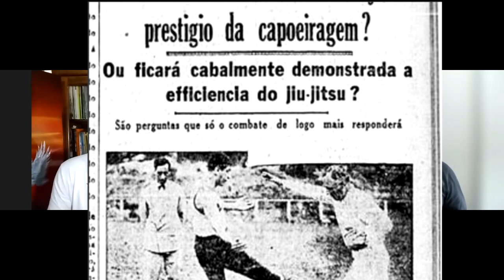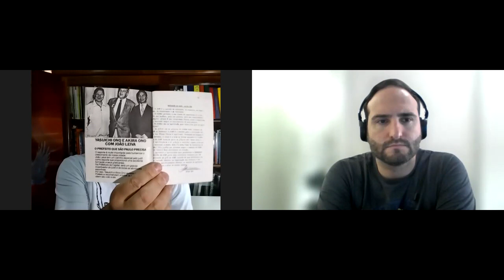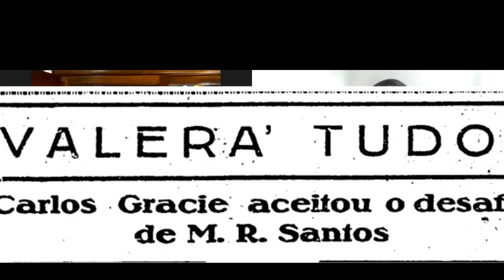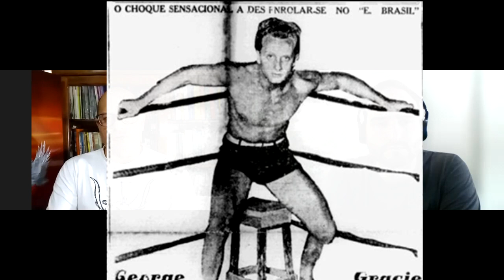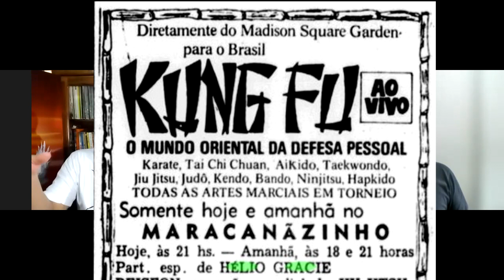O nascimento do Jiu-Jitsu - Capítulo 7